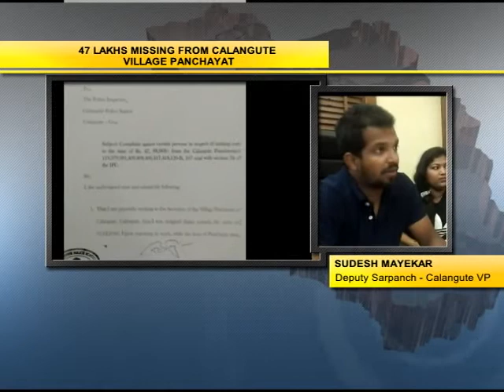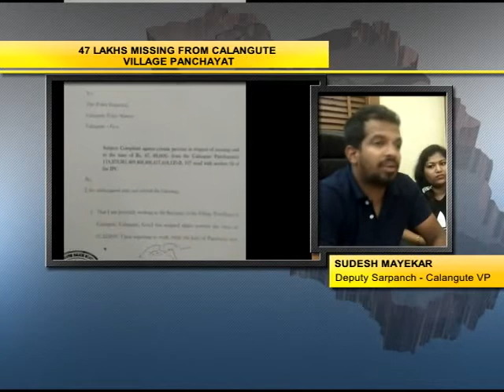Calangute village panchayat file complaint over 47.88 lakhs missing cash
Calangute Village Panchayat have filed a complaint against unknown people regarding missing cash summing to over Rupees 47 lakhs 88 thousand. Deputy Sarpanch, Sudesh Mayekar informed that the handover from the previous Panchayat was 49 lakhs, but in hand there was no cash. Shawn Martins further added that it is the need of the hour for the panchayat to form a full-fledged accounting team.